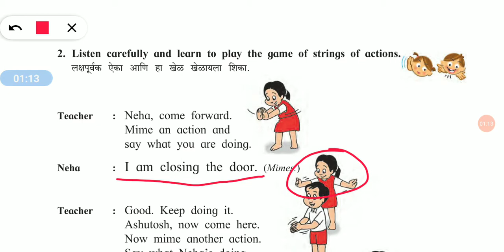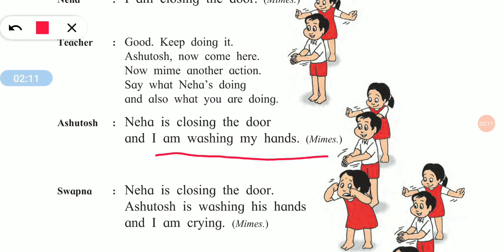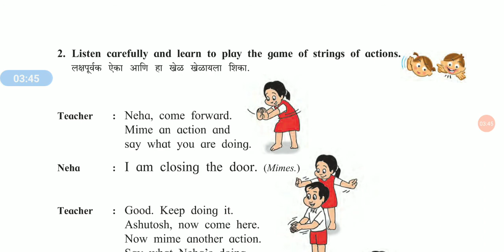Strings of Action । my english book three